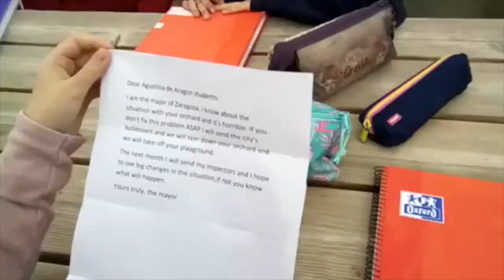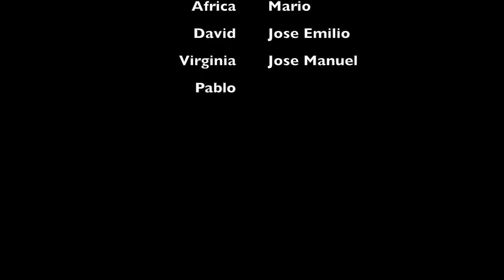What's up with the orchard? Y6B2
A letter comes.
So, we wanted an excuse to start working on the garden, and we thought about a letter.
We planned and shot our video in two double sessions in early February 2020.
Then we learnt how to edit it in class.
Expect more videos about our garden progress in the near future.